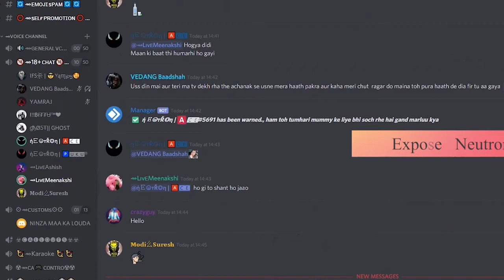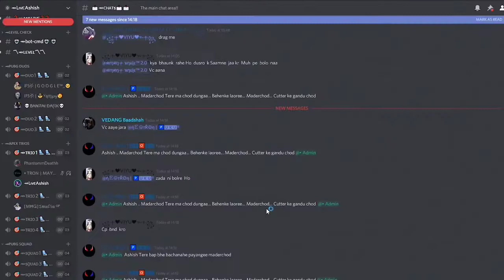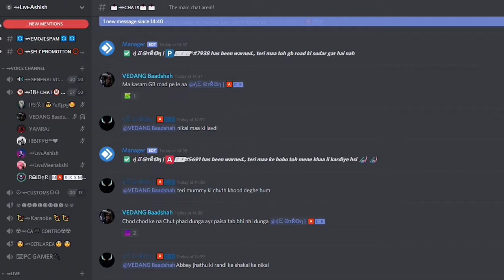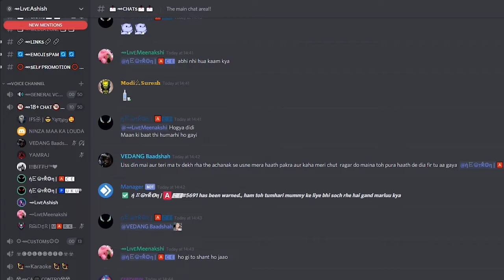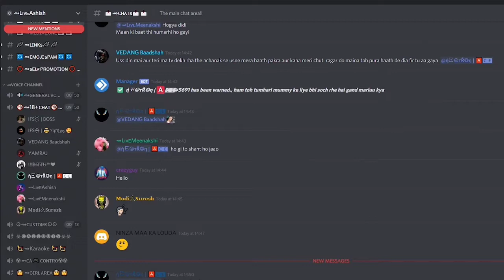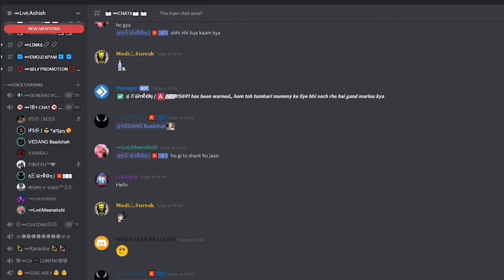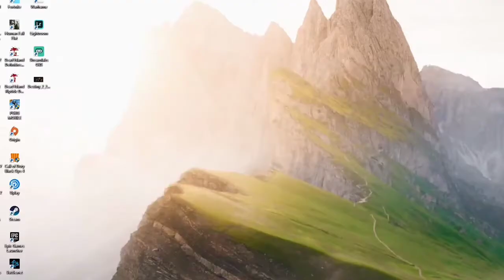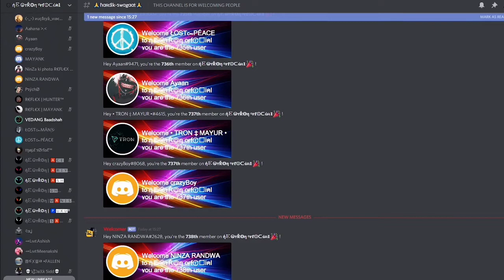NEUTRON COMMUNITY XPOSED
Plzz support him